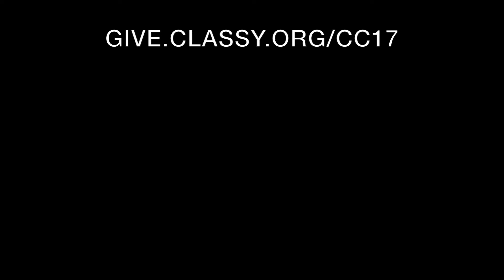Coastal Challenge What is it?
The Coastal Challenge is a team fundraising and squash competition. Money raised covers financial aid and transportation assistance for the PCS college access programs.